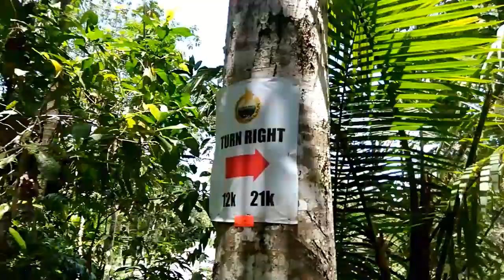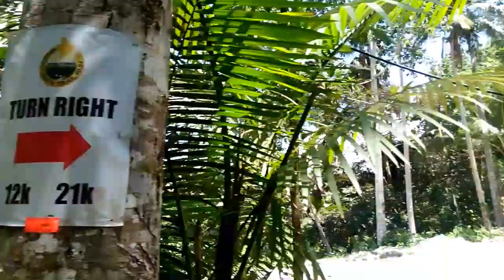Bike Trail - DEVILS TRAIL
This video is just showing to you the local trail in our area where mountain bikers came here to shred some dirt and ride there bikes.

Ride Safe out there mga Kapadyak :)